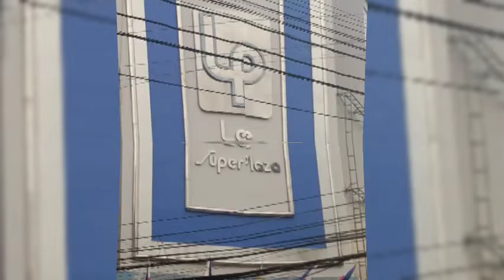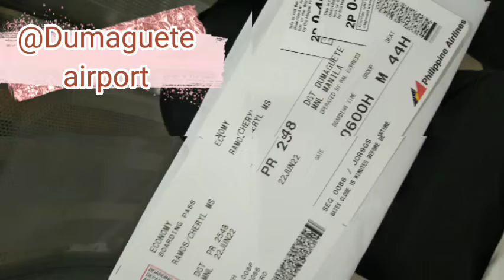Going back to Manila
Balik na namn Tayo sa trabaho tapos na bakasyon kkalungkot sana kaso ganun talaga need natin magtrabaho. See you again Siquijor. 🙏🙏🙏